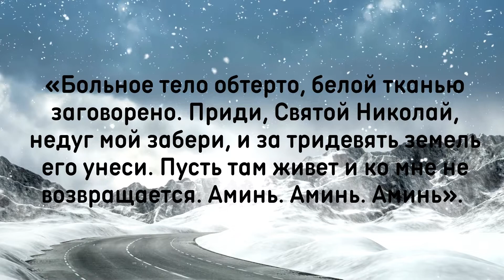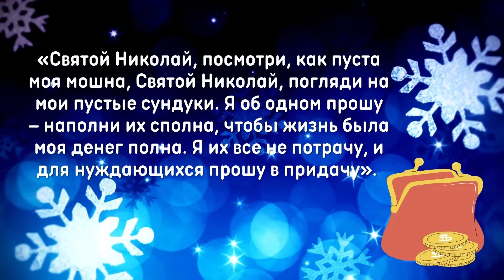ЧТОБ ДЕНЬГИ БЫЛИ И БОЛЕЗНЬ ОТСТАЛА - в День Николая Чудотворца сделай эти ритуалы!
В день Святого Николая обычаи советуют просить о защите, здоровье и достатке. Эти три ритуала помогут вам!